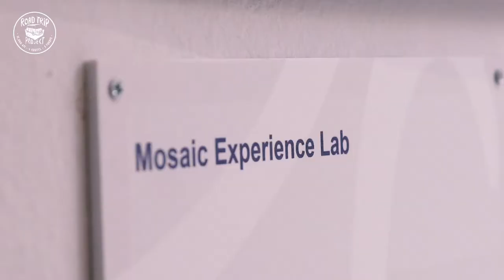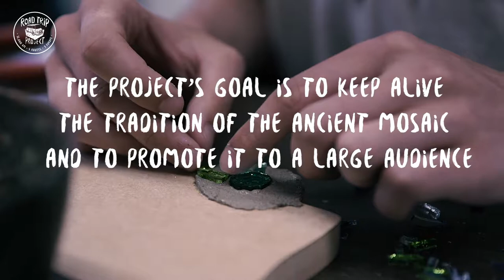Road Trip Project / Mosaic Lab / Ravenna, Italy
The Road Trip Project is the new initiative of the EU’s Regional and Urban Policy department of the European Commission.